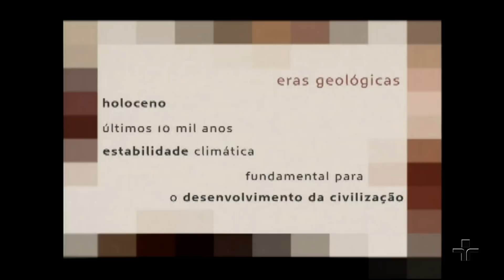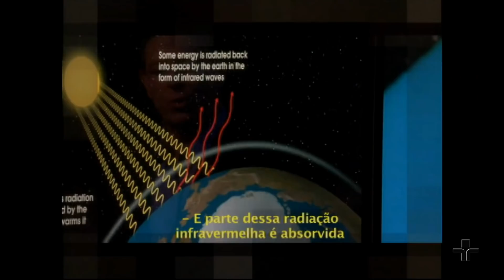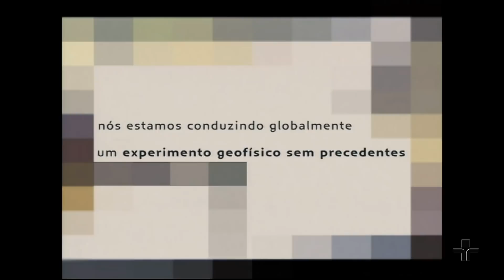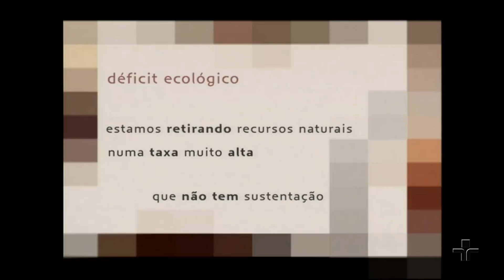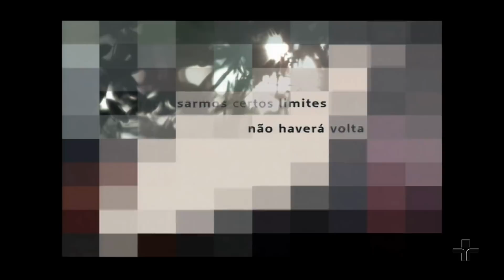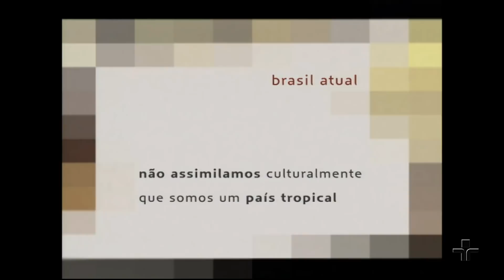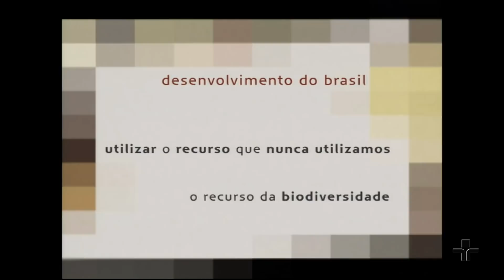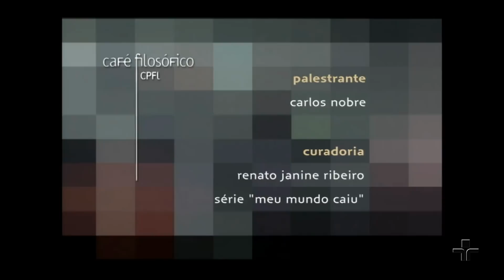Ainda é tempo | Carlos Nobre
A destruição do que não existia – valores apenas virtuais, sem base real – pode ser a oportunidade de mudarmos de rumo econômico e impedirmos a destruição do que realmente existe: a natureza, o mundo e o planeta. O Brasil se tornou uma potência agrícola, isso não é original. Mas ele tem a chance de ser a primeira potência ambiental do planeta – e de comandar uma mudança de civilização. Que papel podemos ter nisso, nós que aqui estamos? Neste Café Filosófico, o cientista Carlos Nobre discute e analisa se ainda temos tempo de cuidar do meio ambiente do nosso planeta.